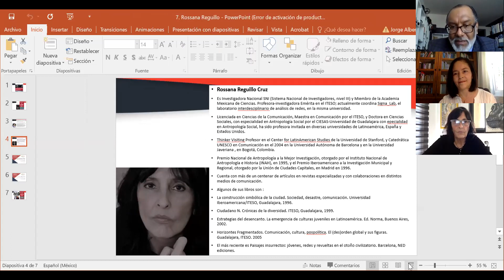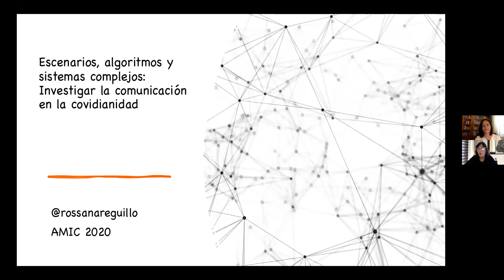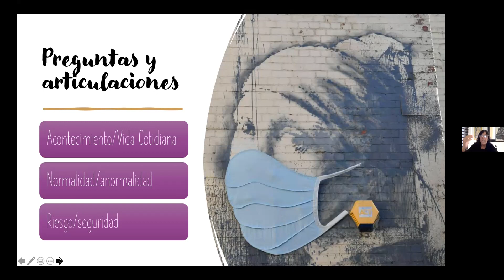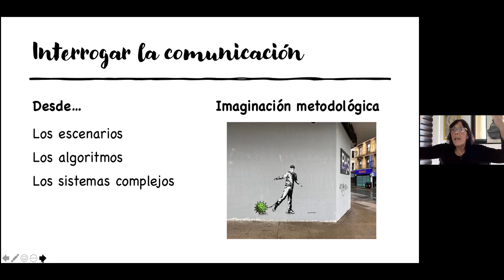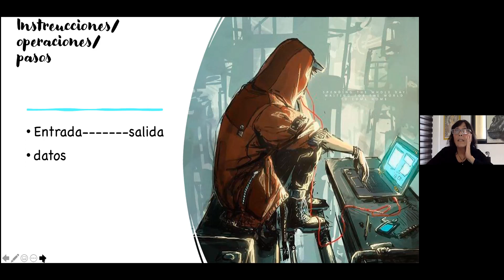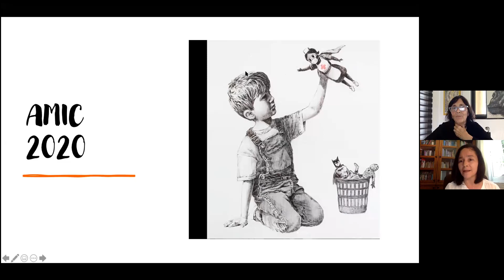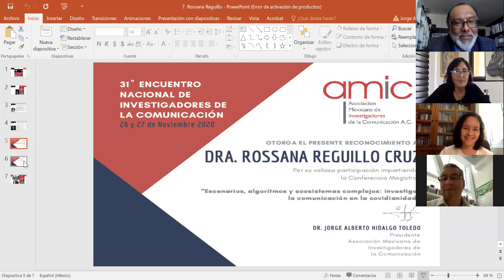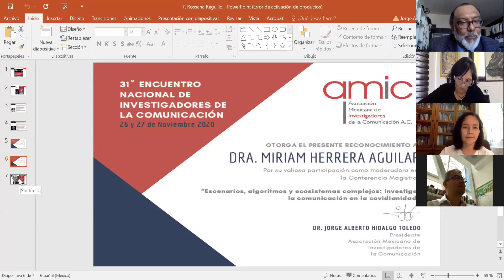Conferencia: Dra. Rossana Reguillo: “Escenarios, algoritmos y ecosistemas complejos: investigar...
Conferencia Magistral: Dra. Rossana Reguillo: “Escenarios, algoritmos y ecosistemas complejos: investigar la comunicación en la covidianidad” Moderadora: Dra. Miriam Herrera Aguilar